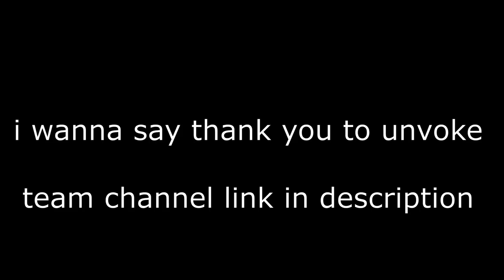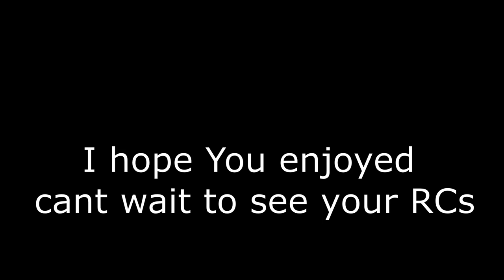I joined @Team Unvoke (+settings)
Hi my name is Liam, I do fortnite live streams and videos.

When I live stream I wanna have a relaxed stream with the simple rules
No racism
No discrimination
No bullying
No spamming
No asking for mod
Also be nice and respectful

SUPPORT A CREATOR CODE - LIMMZZZ1234

My snapchat is: Add me on Snapchat! Username: liam.eyres

customs,fortnite custom games,fortnite battle royale,fortnite live,